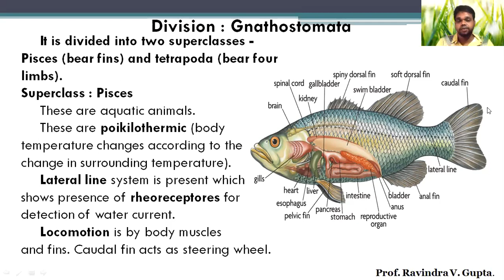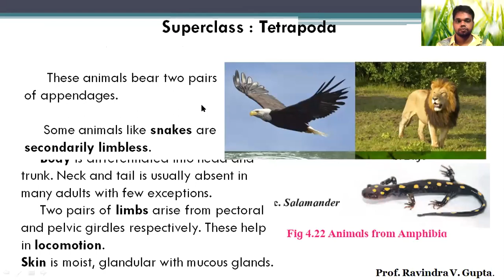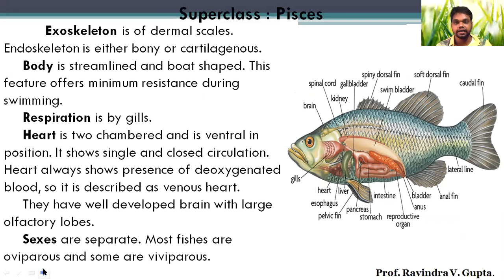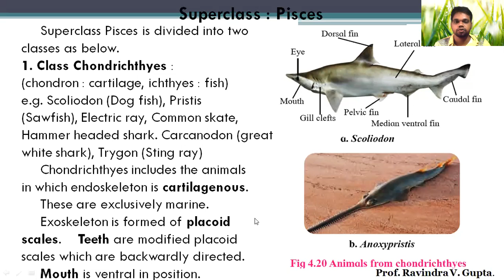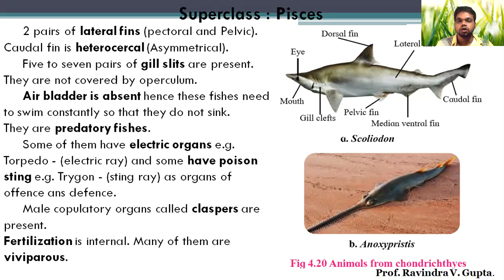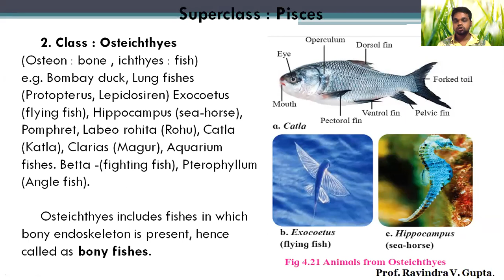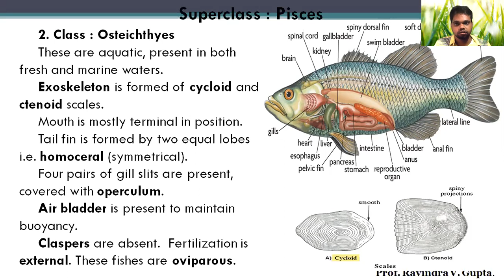Superclass : Pisces (Class : Chondrichthyes, Osteichthyes )II 4.3 Animal Classification II MARATHI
Superclass : Pisces (Class : Chondrichthyes, Osteichthyes )II 4.3  Animal Classification II MARATHI II 04 Kingdom  Animalia  II 11th Biology II Maharastra Board
Superclass : Pisces
Class : Chondrichthyes
Class : Osteichthyes